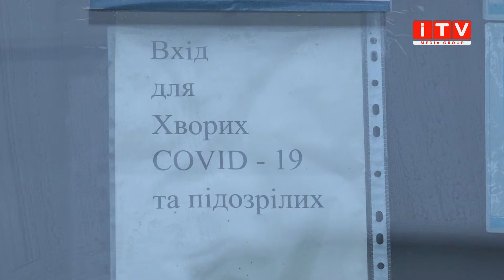У Рівному черги, аби здати ПЛР-тест